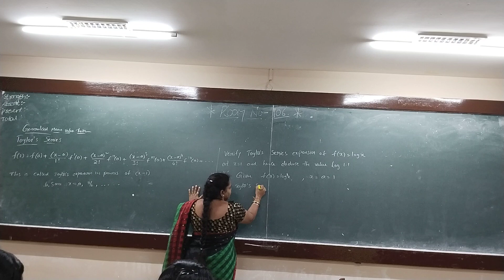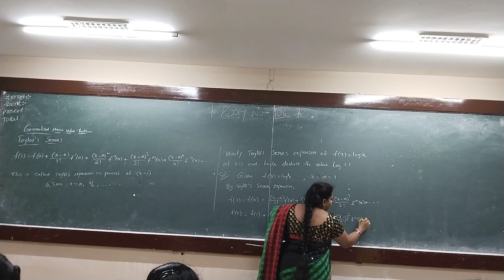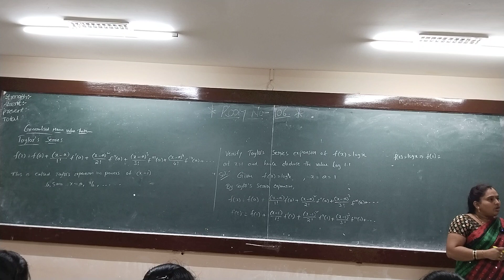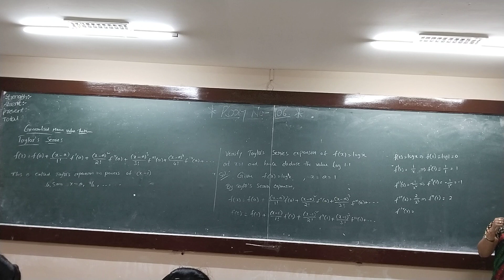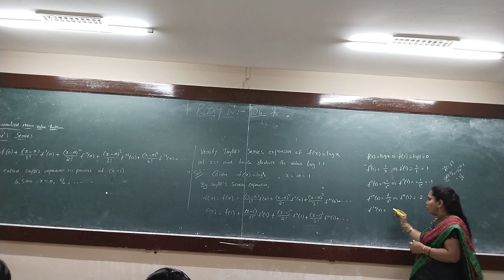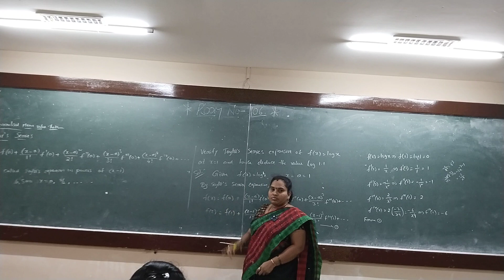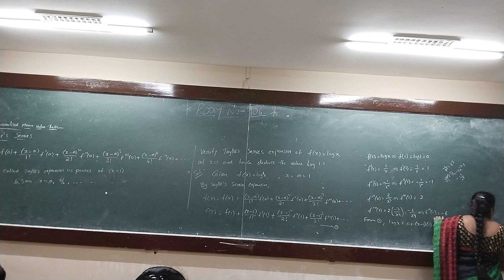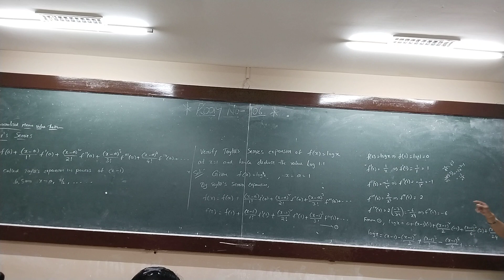m1 mean value theroms unit 1 room 106 AID 2 30 11 22